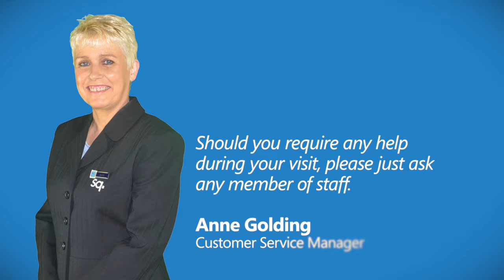59758 1351620000001 000010 358694da fb05 4935 8e93 50c0f73e7d7e